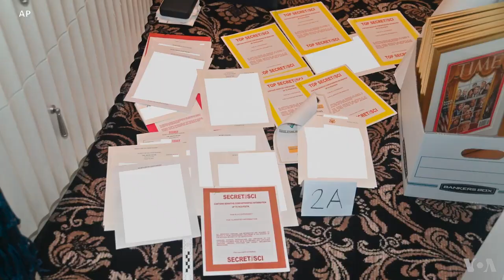የጆ ባይደን ሚስጥራዊ ሰነድ አያያዝና ከፊታቸው የሚጠብቃቸው ምርመራ